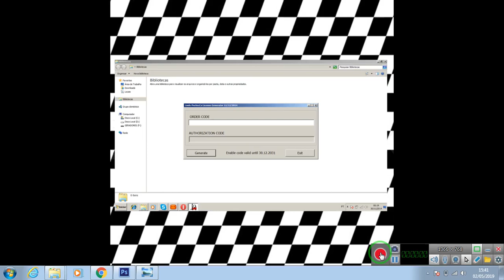forklift lin 2014 Keygen